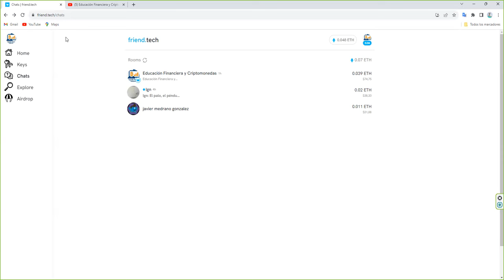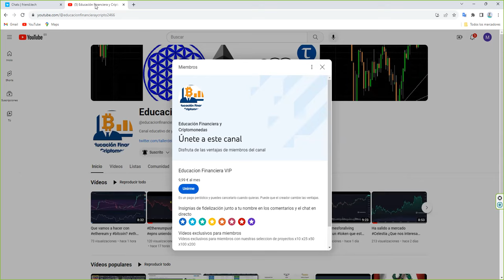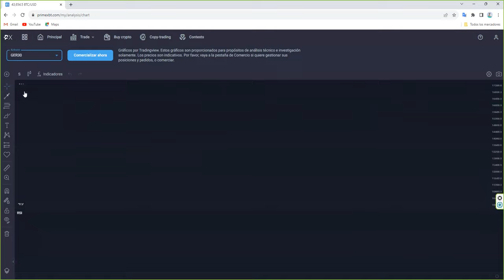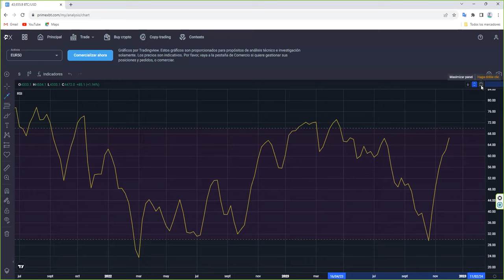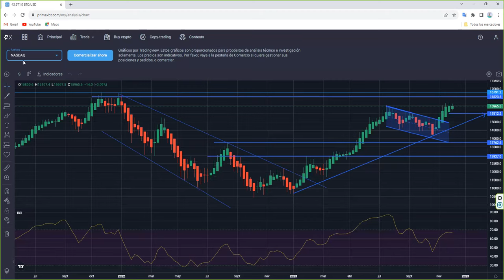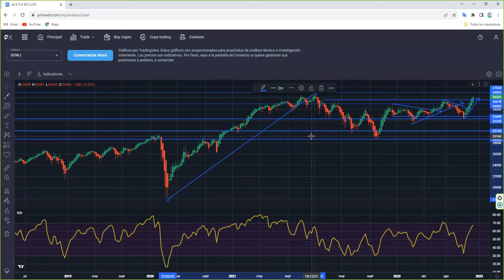Nuevos maximos en bolsas europeas dow dax sp500 es50 Todo piano piano hacia arriba